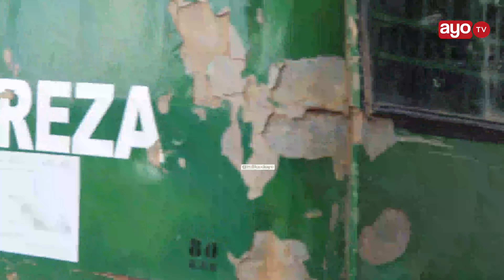MAHAKAMA YAGOMEA MAOMBI YA MAWAKILI WA SABAYA NA WENZAKE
Mahakama kuu kanda ya Arusha imekataa ombi la waleta Rufaa ya kuomba Rufaa ya kesi ya unyang'anyi wakutumia silaha inayomkabili aliyekuwa mkuu wa wilaya ya Hai Lengai ole Sabaya na wenzake iahirishwe hadi February 21mwaka huu katika Rufaa namba129/2021 iliyotokana na Kesi ya Jinai namba105 /2021 Jamhuri dhidi ya Lengai Ole Sabaya, Sylvester Nyegu na Daniel Mbura